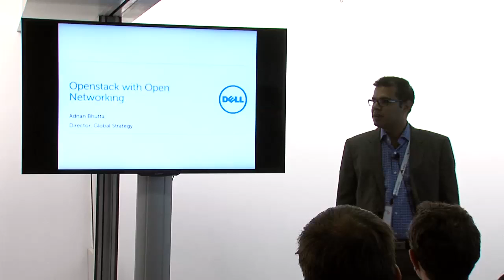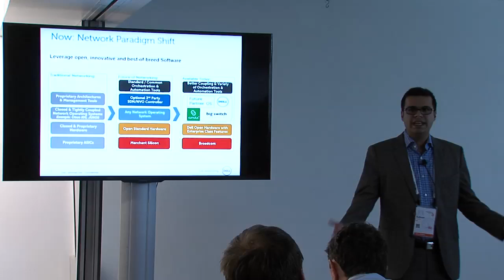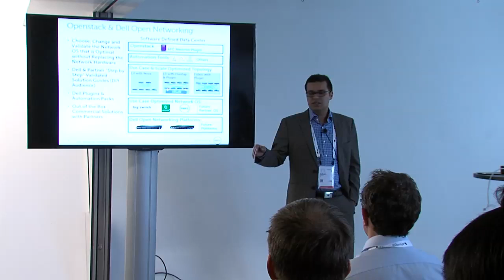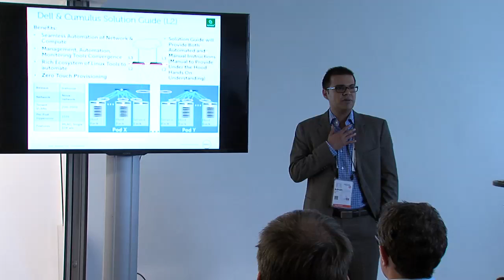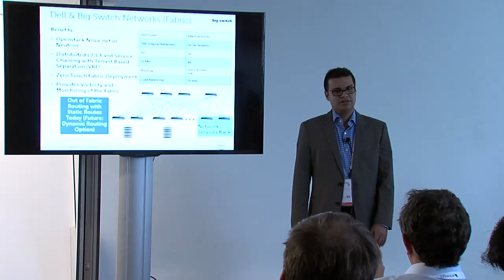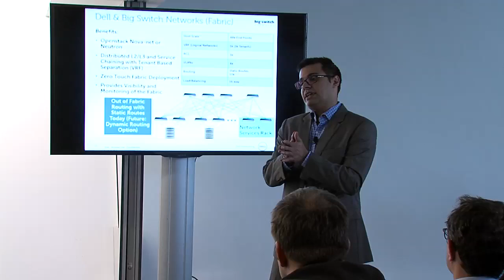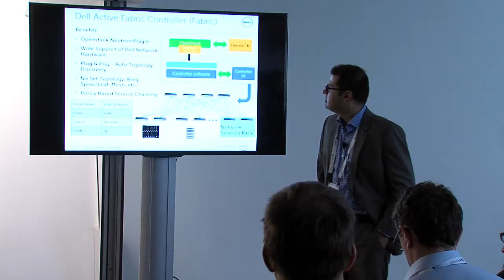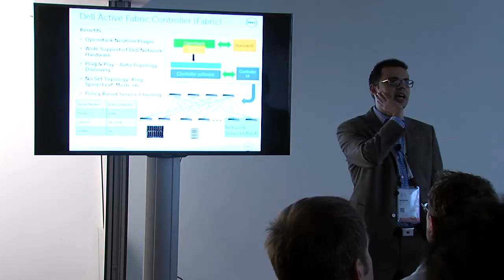Open Networking and SDN for Next-generation OpenStack Clouds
This session focuses on a new class of OpenStack network infrastructure that leverages open hyper scale style networking principles to meet the demands of modern application workloads. It treats physical and virtual workloads as first class citizens for variety of use cases including private/public clouds, Big Data and VDI.